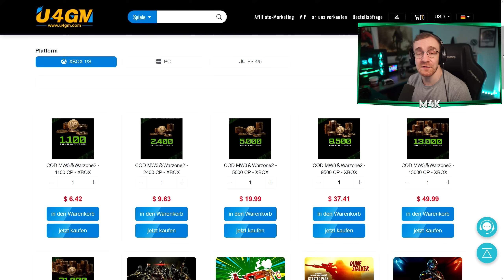ALLE INFOS zum SEASON 2 UPDATE 🚨 (PRELOAD, RANKED SR, PRESTIGE, EVENTS & MEHR) - MW3 Warzone